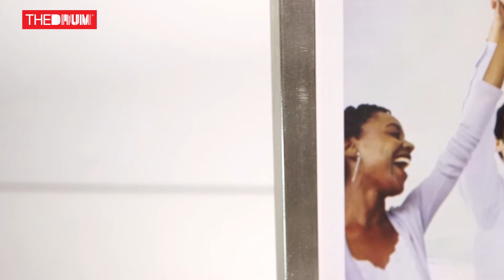Cliché Killers | The Jigsaw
Episode 11, Jigsaw, explores why businesses are so unimaginative when it comes to creating new ideas in their marketing plans, relying on the old-fashioned jigsaw which has no place in the modern digital world.

“Jigsaws became very fashionable for a while but these days we’ve got television, Xbox, smartphones, computers and unless you’re caught in a power-cut, you’re going to have better things to do than a jigsaw,” says web psychologist Nathalie Nahai.

Cliché Killers, running throughout summer 2016, stars a cast of ad industry figures discussing and dismissing the clichés commonly used in B2B advertising. The series discusses their history and use today, ranging from the piggybank to the lightbulb.

Speaking about the over-used cliché, Nishma Robb, Google’s head of marketing, is unsurprised jigsaws never really took off in the digital world. “There’s a very good reason for that: they’re boring," she said.

Reuben Webb, Stein IAS creative director EMEA, goes a step further, calling the jigsaw a “virus” that is “spreading all over the internet”.

“One of these days we’re all going to wake up with it on every single page. We need to evacuate the planet right now and nuke the internet from orbit.”

Cliché Killers stars Nahai; Robb; Kesah Trowell, head of CSR at Dixons Carphone; David Burnand, marketing lead for Northern Europe, Adobe Marketing Cloud; Stein IAS chief executive Tom Stein; and Stein IAS creative director EMEA Reuben Webb.